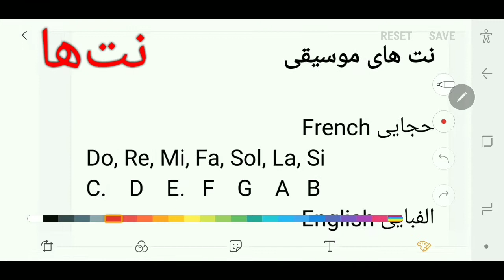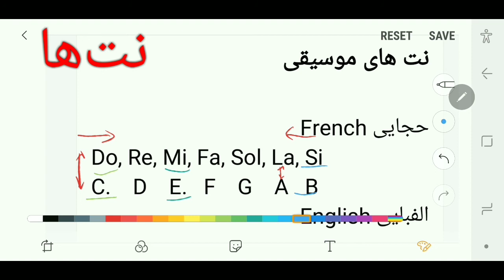07 معرفی نت ها، دو، ر،. می،. فا، سل ، لا، سی -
دوره آموزش آنلاین گیتار توسط سهراب بهراد لطفاً ویدیو ها را به ترتیب شماره دنبال کنید و نتیجه کلاس را برای ما کامنت بگذارید
Guitar Online Courses by Sohrab Behrad in Farsi

حفظ نام و ترتیب نت ها برای کسانی که حتی نمی‌خواهند نت خوانی کنند اجباریست.
در واقع نت ها مثل دانستن نام خیابان در یک شهر برای ما لازم هستند تا دقیقا بتوانیم نت های مورد نظر را با بردن نام اسم اجرا کنیم، مثل حفظ نام انگشتها